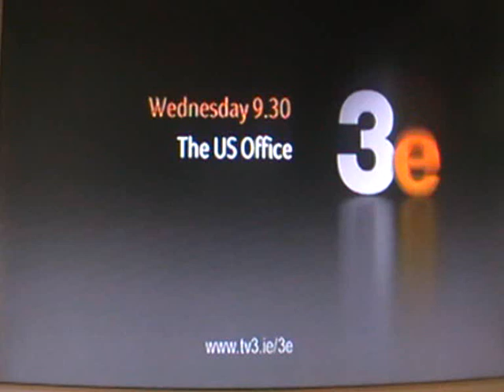3e ident January 2009 to Present - generic